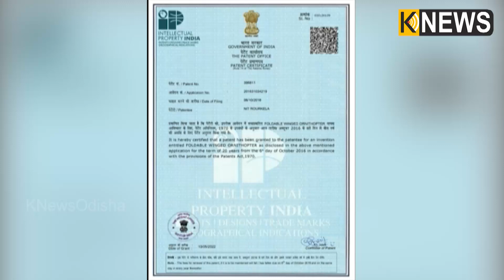ରାଉରକେଲା ଏନ୍‌ଆଇଟି ଛାତ୍ରଙ୍କ କମାଲ, ନୂଆଧରଣର ଡ୍ରୋନ୍‌ ତିଆରି କରି ଏବେ ଚର୍ଚ୍ଚାରେ || Knews Odisha